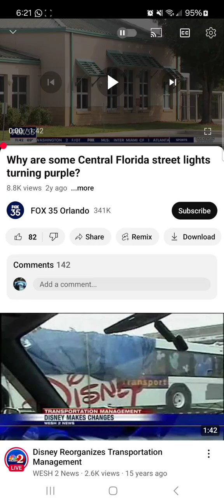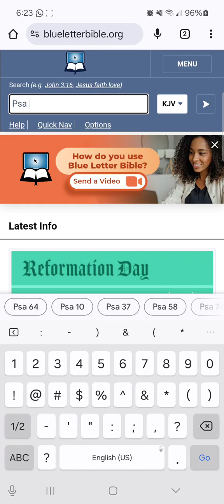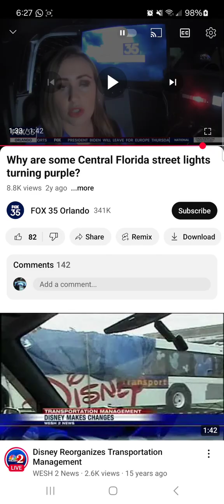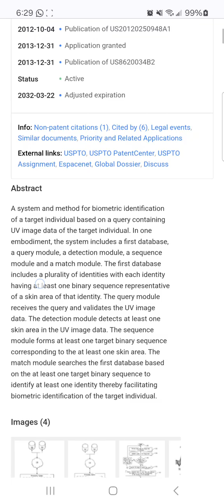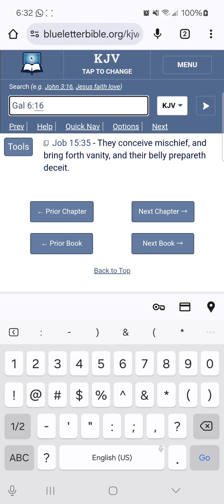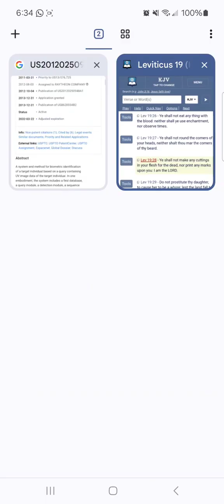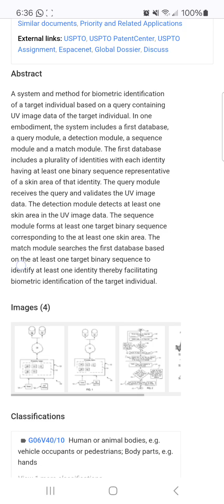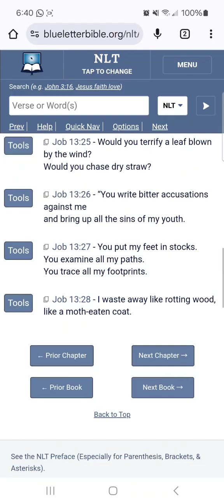Be Not Ignorant In A Small Matter Nor Great - UV Streetlights For Biometric Identification?